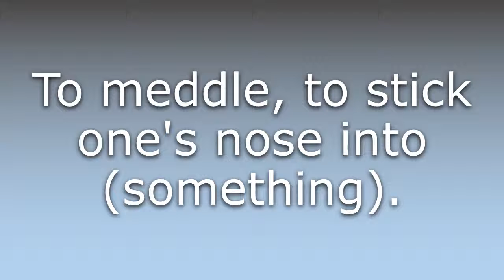What does Stick one's oar in mean?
What does Stick one's oar in mean in English? Learn the meaning of the word Stick one's oar in! How to Pronounce Stick one's oar in. Expand your vocabulary, learn words.